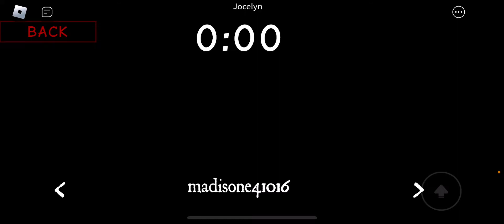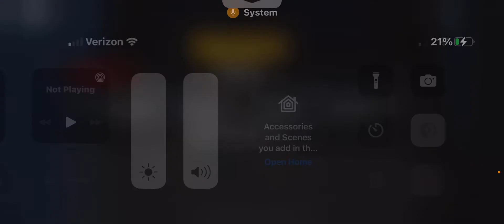Let’s play teddy on roblox